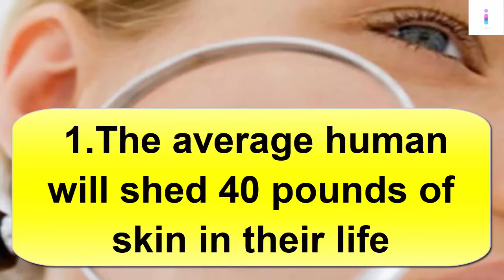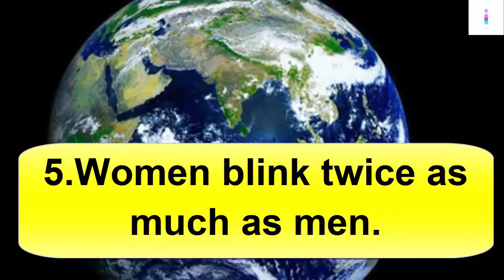Top 5 Unbelievable Facts About The Human Body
If you laid all of your blood vessels end to end they would stretch 60,000 miles, or around the world nearly two and a half times.
5.Women blink twice as much as men.